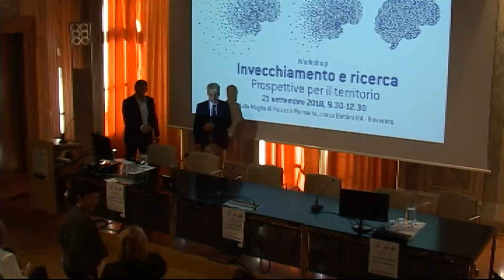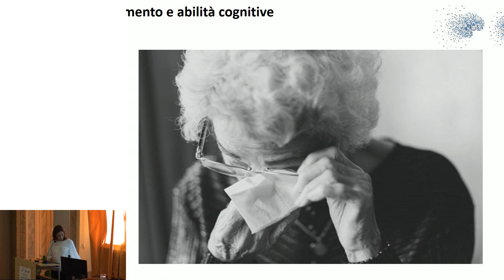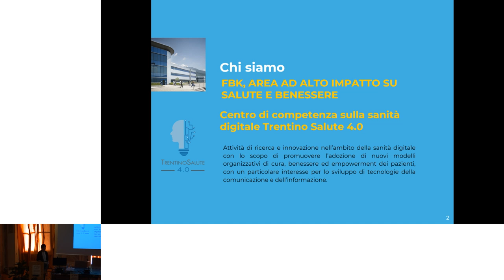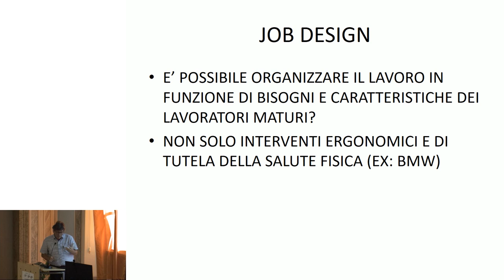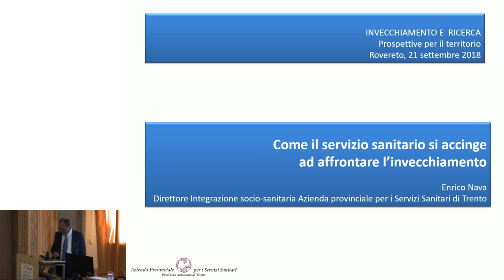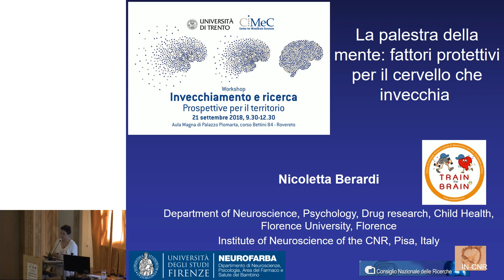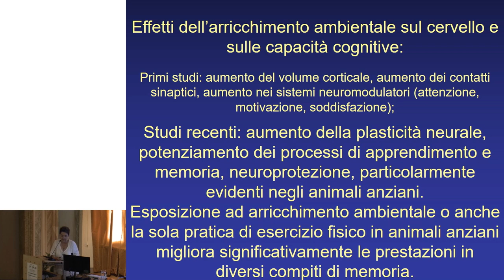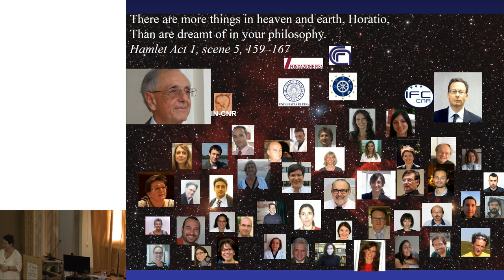Invecchiamento e ricerca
Prospettive per il territorio
21 settembre 2018

Luogo: Aula Magna - Palazzo Piomarta, Corso Bettini n. 84 Rovereto

L'invecchiamento è un tema di crescente importanza a livello culturale, sociale ed economico. Il workshop intende fornire una panoramica sui vari approcci di ricerca ed intervento attuati dalle principali istituzioni trentine sull'invecchiamento.

Programma
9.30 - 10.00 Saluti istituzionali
Carlo Miniussi, Direttore del CIMeC, Università di Trento
Paolo Collini, Rettore dell'Università di Trento
Francesco Valduga, Sindaco di Rovereto
Assessorato alla Salute e Politiche Sociali, Provincia Autonoma di Trento
Assessorato all'Università e Ricerca, Provincia Autonoma di Trento
​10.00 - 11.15 Interventi - Coordina Veronica Mazza
Veronica Mazza, CIMeC, Università di Trento
Invecchiamento attivo e cognizione

Marco Canossa, CIBIO, Università di Trento
Plasticità neurale nell’invecchiamento attivo

Ilaria Carafa, Fondazione Mach - Centro Agricoltura, Alimenti, Ambiente
Probiotici per la mente e per il sistema cardio-vascolare

Silvia Fornasini, Centro ICT, Fondazione Bruno Kessler e DiPSCo, Università di Trento
eHealth per l'invecchiamento attivo

Franco Fraccaroli, DiPSCo, Università di Trento
Job design per lavoratori maturi

Costanza Papagno, Centro di Riabilitazione Neurocognitiva CIMeC, Università di Trento
Sviluppo di nuovi strumenti di diagnosi e trattamento nell’invecchiamento patologico

Enrico Nava, Direttore Integrazione socio sanitaria, APSS Trento
Come il servizio sanitario si accinge ad affrontare l’invecchiamento
​​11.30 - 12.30 Lectio Magistralis - Introduce Veronica Mazza
Nicoletta Berardi, Dipartimento di Neuroscienze, Psicologia, Area del Farmaco, Salute del Bambino, Università di Firenze e Istituto di Neuroscienze CNR Pisa
La palestra della mente: fattori protettivi per il cervello che invecchia
L’evento è gratuito ed aperto alla cittadinanza. Entrata fino ad esaurimento posti.